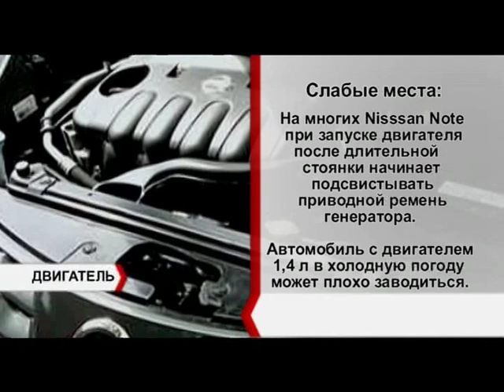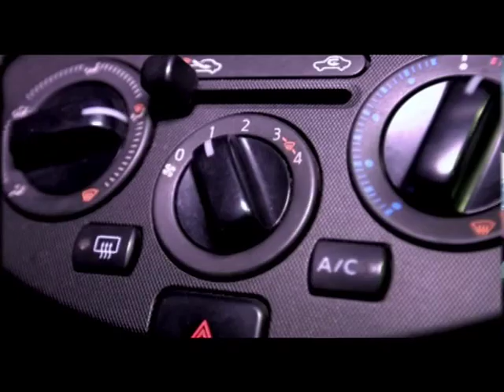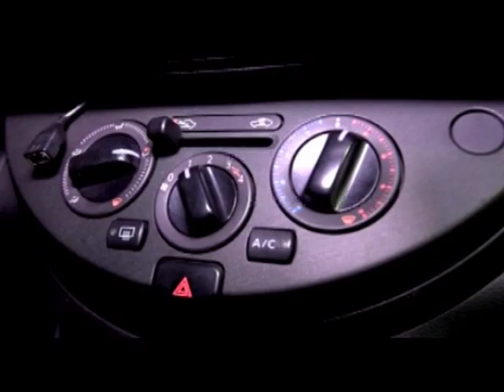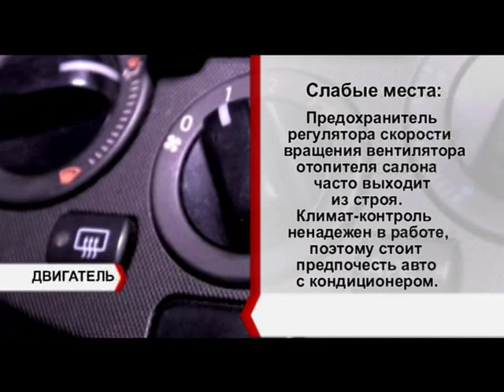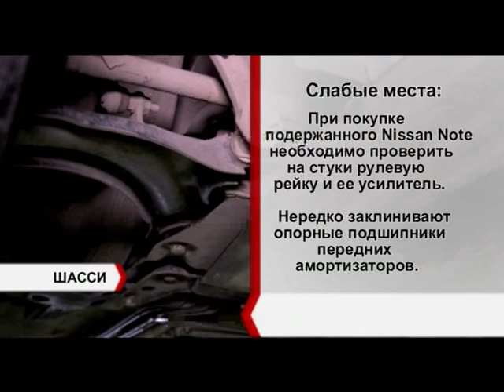Подержанные автомобили - Nissan Note, 2007г. - АВТО ПЛЮС